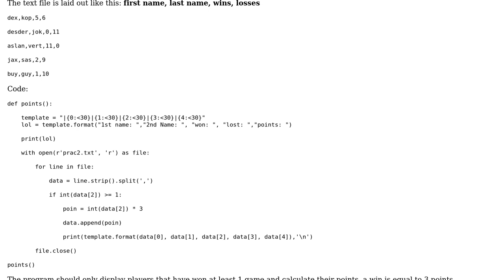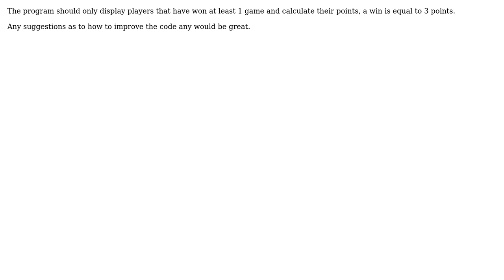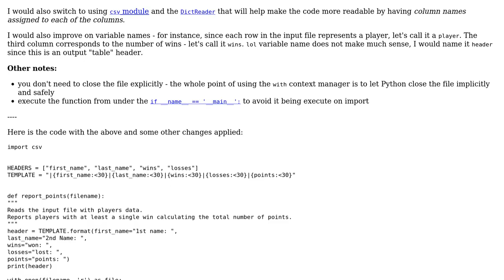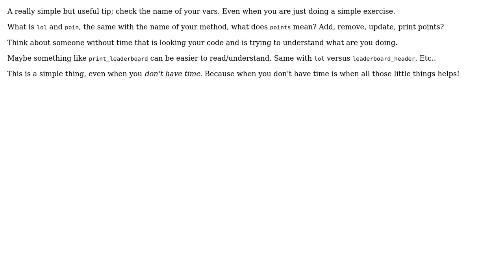Code Review: Displaying a leader board from a text file and calculating points (3 Solutions!!)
Code Review: Displaying a leader board from a text file and calculating points

With thanks & praise to God, and with thanks to the many people who have made this project possible! | Content (except music & images) licensed under CC BY-SA | Music | Images & others | With thanks to user Stephen Rauch user Simplebox gg user mayo user alecxe user 200_success and the Stack Exchange Network Trademarks are property of their respective owners. You are responsible for your own actions.